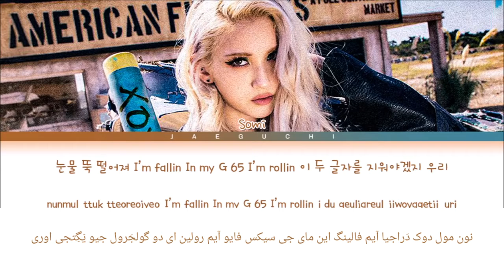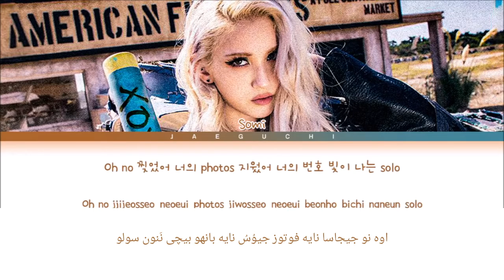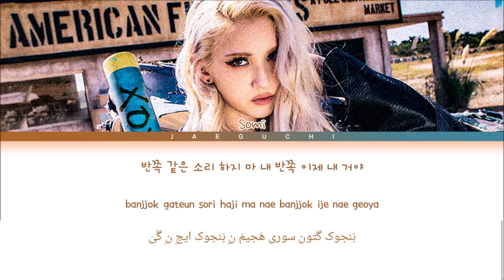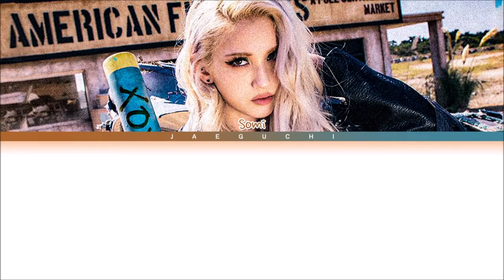لیریک فارسی آهنگ ( XO XO ) از ( Somi )